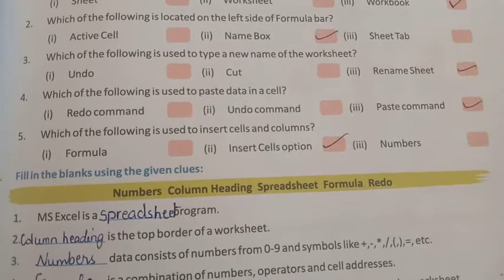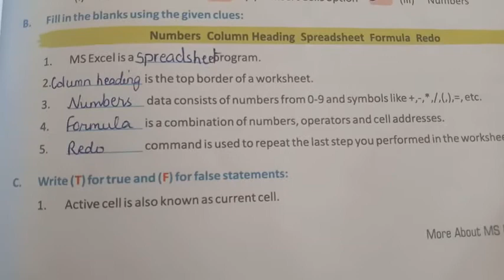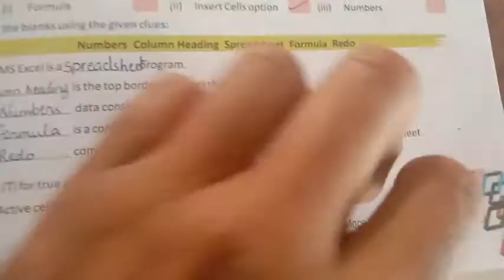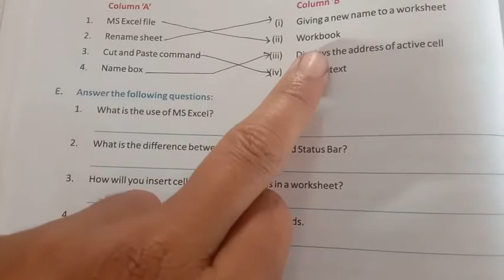Class 6th computer chapter 6th